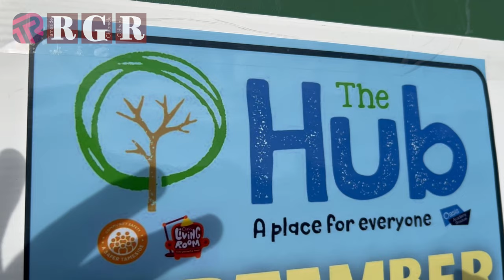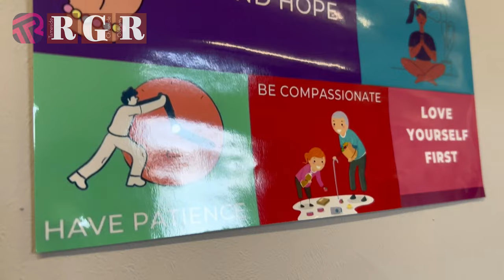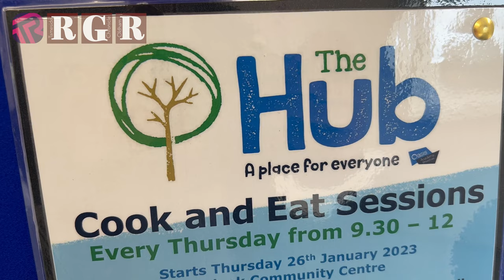The Hub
The Hub, a new community centre near Oasis Broadoak, has today had its grand opening.

Previously part of the school, the centre will now be used to provide training and different sessions for members of the community.

The newly created centre is situated just behind Oasis Broadoak Academy and can be found off Greenwood Avenue.

The grand opening was attended by many of the team that helped bring the project into reality, including many of Oasis Broadoaks’ Academy members.